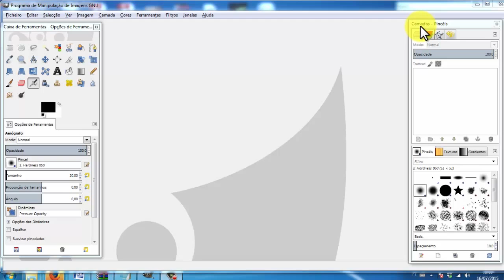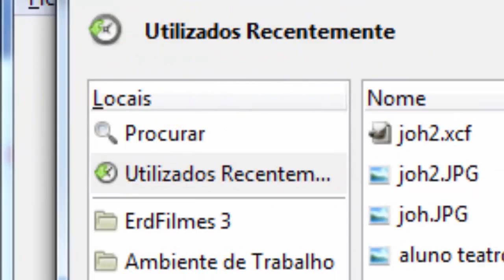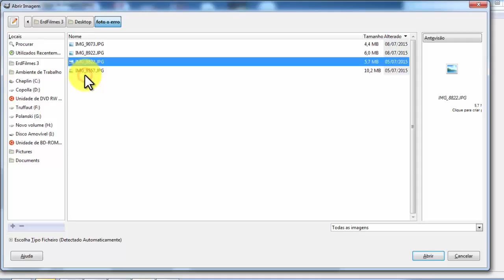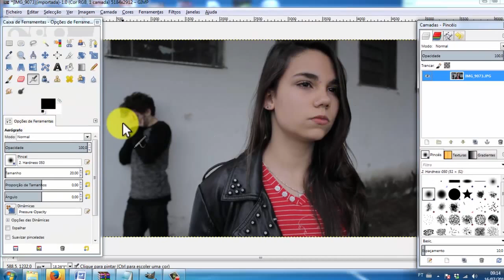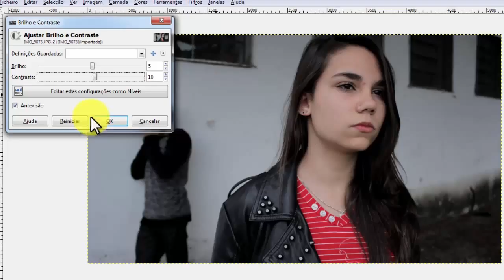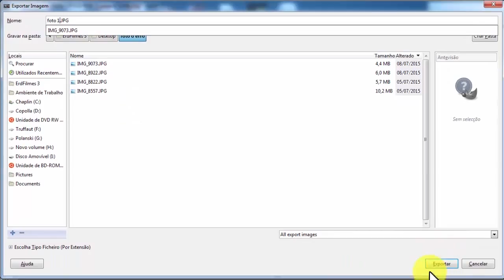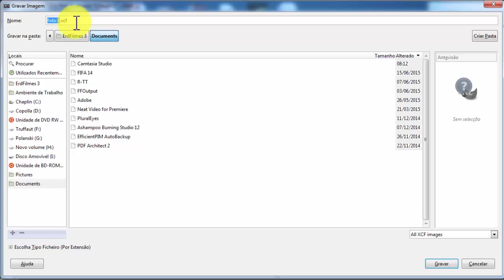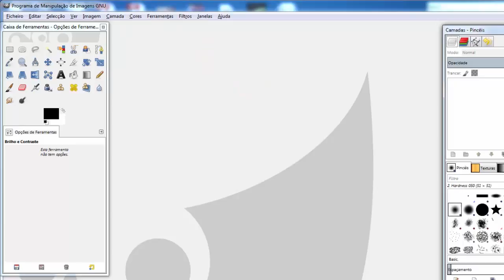Videoaula - Gimp 2 Manipulação e Efeito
Vídeoaula sobre o Gimp para os que estão interessados em fazer vídeo foto ou vídeo narração